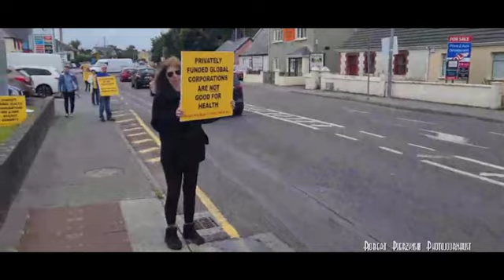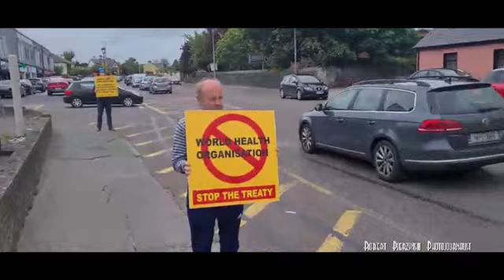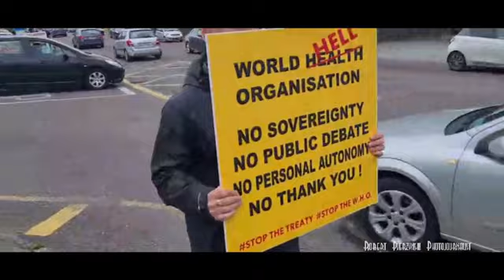HTL in Killarney, Tralee and Kenmare